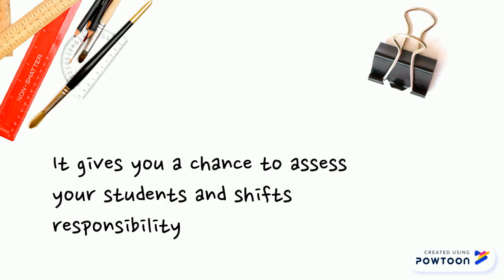Join Our Team